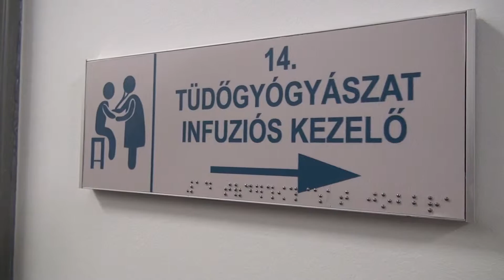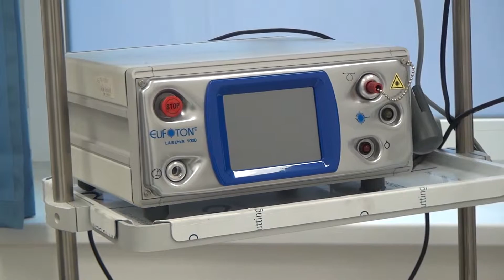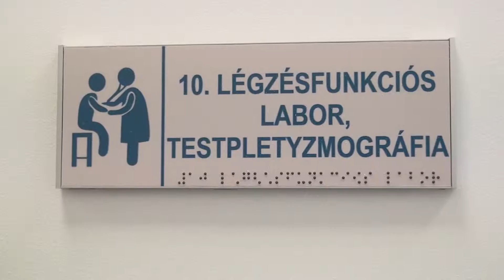SZAKMAI HARMONIZÁCIÓ A MISKOLCI KÓRHÁZAK KÖZÖTT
A „Borsod-Abaúj-Zemplén Megyei Kórház és Egyetemi Oktató Kórház és a Miskolci Semmelweis Kórház szakmai harmonizációja (funkcionális integrációja) a struktúraváltás jegyében” című projekt záró rendezvényét tartották december 15-én. A két kórház összesen 3 milliárd forint támogatást kapott a fejlesztésekre.